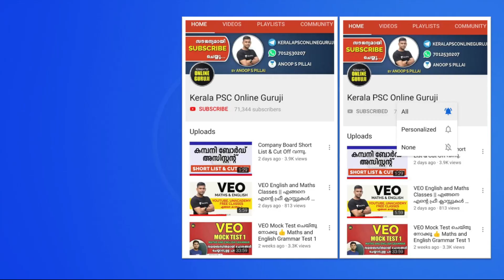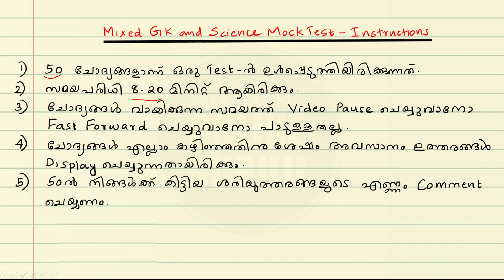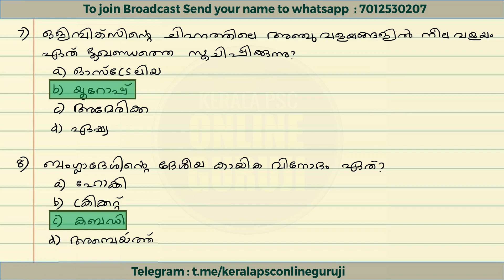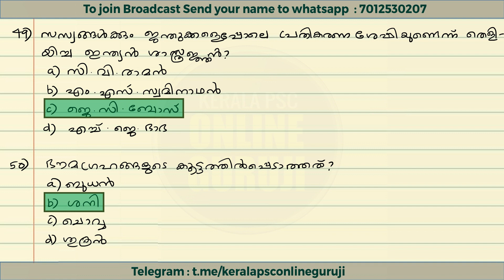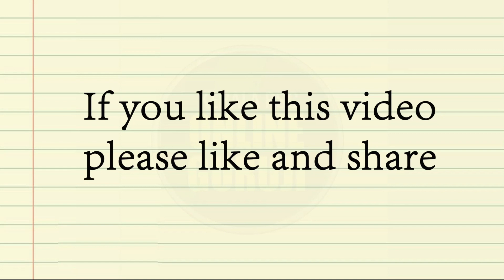VEO/LDC Mock Test 6 | Mixed GK and Science | നിങ്ങളുടെ പഠനം വിലയിരുത്താം 😍👍